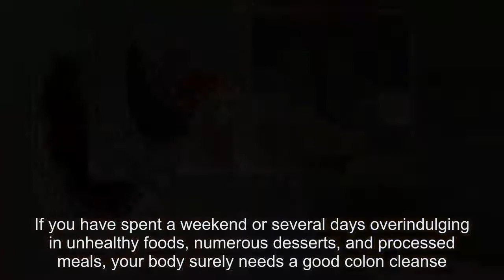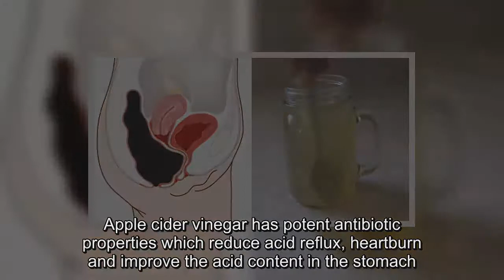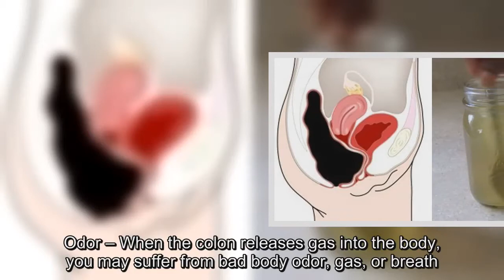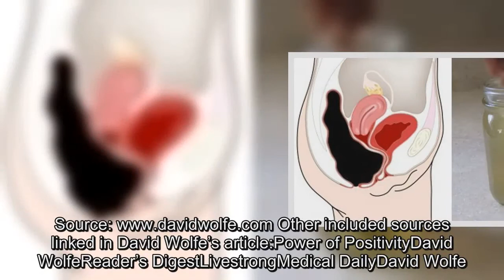This Simple Drink Removes Pounds of Toxins from Your Colon!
If you have spent a weekend or several days overindulging in unhealthy foods, numerous desserts, and processed meals, your body surely needs a good colon cleanse.Agood colon cleanse will detoxify the system, and restore the proper work of your organs.The one we suggest contains only two ingredients, honey and apple cider vinegar, and is simple and easy to be prepared in the commodity of your home.Raw, organic, unprocessed honey is a real natural masterpiece, as it provides innumerate health benefits and treats various health conditions.Most of its benefits are due to eugenol, the phenolic compounds it contains. Its active compounds effectively destroy cancer cells.Additionally, unfiltered honey is also loaded with probiotics, which will restore the healthy bacteria in the digestive system, which will support the digestion of food and the absorption of nutrients.Raw, unfiltered apple cider vinegar is also one of the most useful natural remedies.However, make sure you use the organic, raw, unfiltered variant, as it contains the unfiltered particles which provide the best effects.It also has friendly bacteria named acetobacter, which breaks down food in the gut.Apple cider vinegar has potent antibiotic properties which reduce acid reflux, heartburn and improve the acid content in the stomach.It contains several antioxidants which support overall health, such as gallic acid, catechin, caffeic and chlorogenic acids.The acetic acid in it boosts the absorption of needed nutrients from the consumed food.If the function of the colon is obstructed or blocked, you may experience various health issues.The following signs indicate that you need a colon cleanse as soon as possible:Aches – If the work of your colon is damaged, you may often experience sciatic pain, headaches, or backaches.Constipation – Constipation is caused by unhealthy diet, chemicals, and stress, as well as other toxic compounds, which force the colon to protect itself and produce excess mucus, which is accumulated on the bowel walls.Fatigue – The toxic residue accumulated in the colon may travels to all body parts through the bloodstream, and lead to fatigue.Acne – If the colon is clogged, the pores are also overwhelmed by toxins and thus lead to acne.Odor – When the colon releases gas into the body, you may suffer from bad body odor, gas, or breath.This is how to naturally cleanse the colon:Initially, shake the apple cider vinegar well in order to mix up the unfiltered part that may have remained at the bottom.Then, add 2 tablespoons of it to the warm water, and add the honey. Stir well to dissolve the honey.You should consume this drink on an empty stomach every morning, and several times during the day.Source: www. davidwolfe. com Other included sources linked in David Wolfe’s article:Power of PositivityDavid WolfeReader’s DigestLivestrongMedical DailyDavid Wolfe.